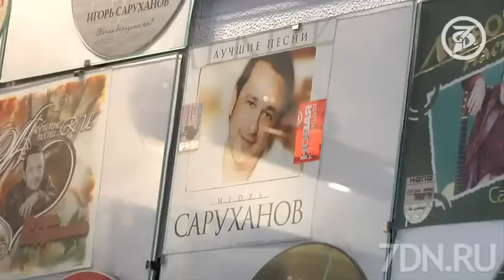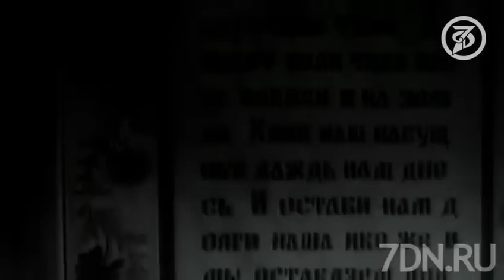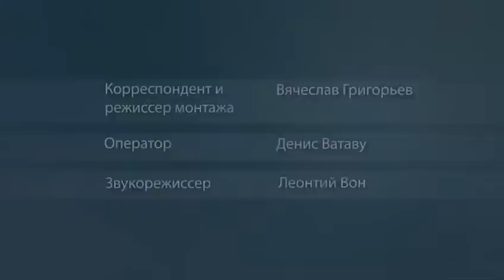Alex Dar в гостях у Игоря Саруханова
На камеру он улыбался. За кадром ругался. Водителя из дома выгнал. На второй этаж не пустил. Дом и участок не показал - типа "сами идите смотрите". Короче, хам. А в кадре - белый и пушистый. Не знал, что армяне так удивительно гостеприимны. Настоящая фамиля Игоря Саруханян.